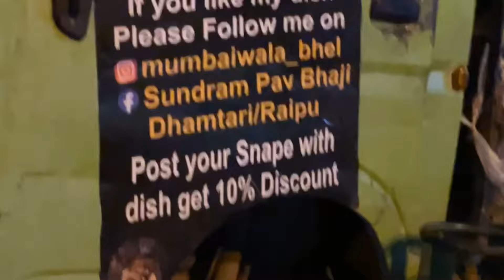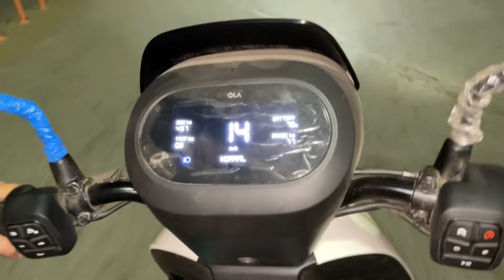A Day With sister😂 || Tamtam vlogs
My channel

Tamtam vlogs k sth dkhiye dimpy k pyare pyare face expressions 😂🤣 End tk dkhiye ..aur cmmnt m btaiye kch kamii lge to😂

Keep supporting..